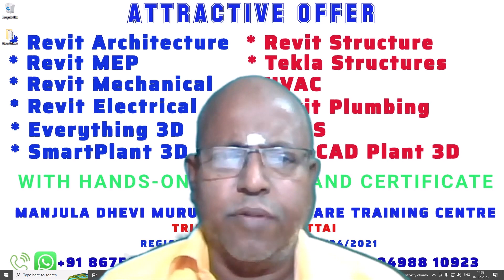WHAT MEMBERS WILL GET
We, Manjula Dhevi Murugesan Software Training Centre are providing training in Revit MEP,  SmartPlant 3D (SP3D), Plant Design Management System (PDMS), Everything 3D (E3D), AutoCAD Plant 3D, AutoCAD P&ID, Autodesk Inventor, Revit Architecture, Revit Structure. Revit Mechanical, Revit Electrical, Revit Plumbing, HVAC. We are providing certificate and hands-on material